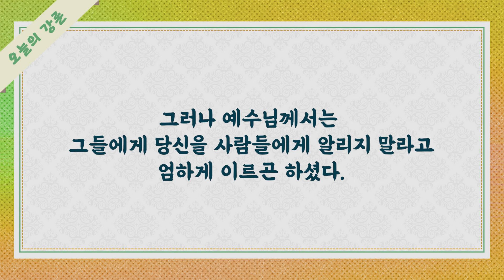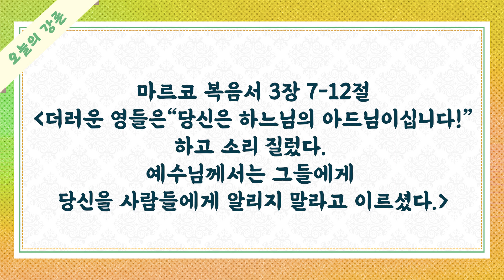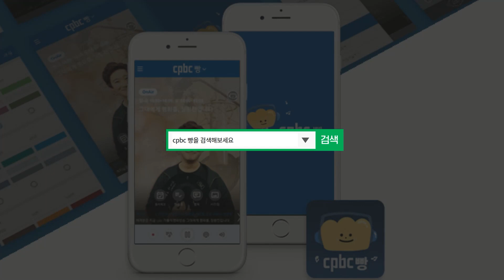[오늘의 강론] 2023년 1월 19일 연중 제2주간 목요일 / 한민택 바오로 신부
2023년 1월 19일 연중 제2주간 목요일 / 한민택 바오로 신부
[더러운 영들은“당신은 하느님의 아드님이십니다!”하고 소리 질렀다. 예수님께서는 그들에게 당신을 사람들에게 알리지 말라고 이르셨다.]

오늘의 강론 방송시간 : 오전 6시 50분-7시 / 오후 4시 50분-5시 / 오후 11시50분-12시
수도권 주파수 Fm105.3MHrz
'cpbc 빵' 앱을